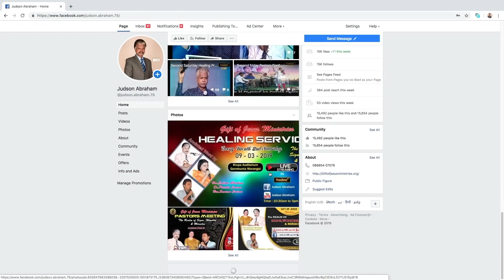BRO.SAMSON JUDSON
giftofjesus ministries